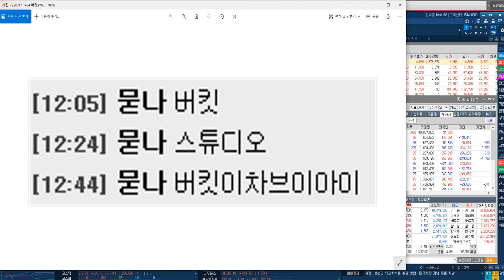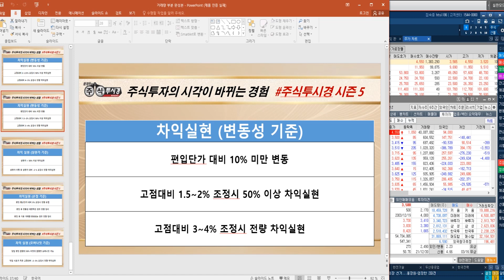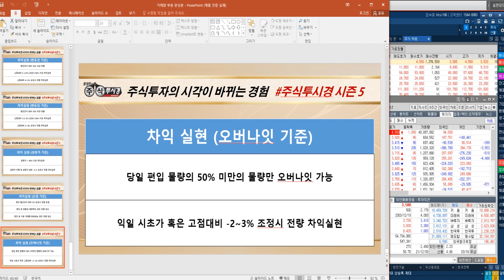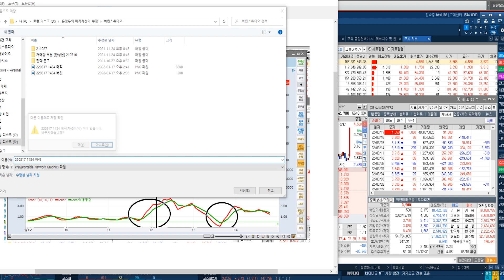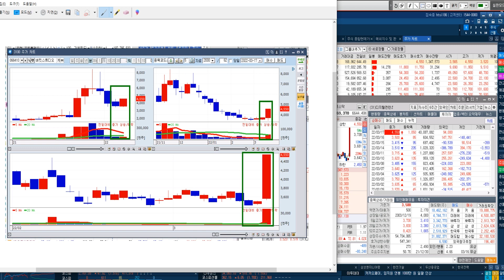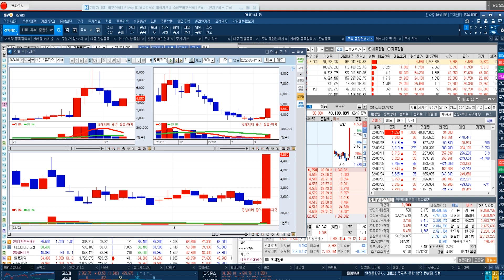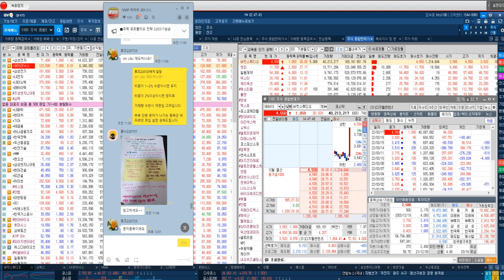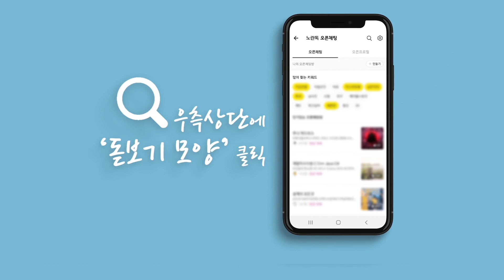[버킷스튜디오 실시간 상한가 전략] 가상화폐 사업 기대감에 29% 급등 & "한국애견협회와 MOU 체결"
♣현대바이오 55%↑폭등
◆코로나 치료제 임상2상 승인
◆먹는 치료제 도입 확대

★2022년 03월 17일 10:02

★2022년 03월 17일 09:19

★2022년 03월 03일 21:00

★2022년 03월 03일 13:53

▶선착순 10명 모집 17일 잔여인원7명

◆선물 1 [99만원상당 USB]

3.김*운님
2.이*인님
1.윤*옥님

◆반도체 대장주 강세
◆메모리 호황 실적 전망 '긍정적'

★2022년 03월 16일 19:00

★2022년 03월 15일 22:57

▶윤정두대표 VVIP 회원 가입

◆1분기 실적 기대감
◆2040년 탄소중립 목표

★2022년 03월 16일 19:00

★2022년 03월 16일 12:41

★2022년 03월 08일 22:28

★2022년 03월 08일 13:59

★2022년 03월 03일 19:00

★2022년 02월 23일 22:36

♣안랩 35%↑폭등
◆V3 글로벌 보안 기술력

★2022년 03월 14일 22:29

★2022년 03월 14일 21:00

★2022년 03월 14일 19:00

★2022년 03월 11일 23:00

◆경구용 치료제 긴급승인

★2022년 03월 07일 22:32

★2022년 03월 07일 21:00

★2022년 03월 07일 19:00

♣HMM 78%↑폭등
◆3000억원 규모 현금배당

★2022년 03월 15일 22:57

★2022년 03월 15일 12:05

★2022년 03월 14일 22:29

★2022년 03월 14일 21:00

★2022년 03월 14일 19:00

★2022년 03월 08일 22:28

★2022년 03월 07일 22:32

★2022년 03월 04일 22:40

★2022년 02월 24일 22:39

★2022년 01월 24일 23:10

★2022년 01월 21일 22:36

★2022년 01월 21일 19:00

★2022년 01월 19일 22:47

★2022년 01월 19일 19:00

★2022년 01월 06일 19:00

★2022년 01월 06일 11:29

★2022년 01월 27일 12:28

★2022년 01월 27일 10:34

★2022년 01월 28일 19:00

★2022년 01월 24일 23:10

★2022년 01월 24일 19:00

두산중공업 삼부토건 삼성엔지니어링 안랩 일진파워 (0311)

-2005년 증권선물거래소(현KRX) 초청 강연